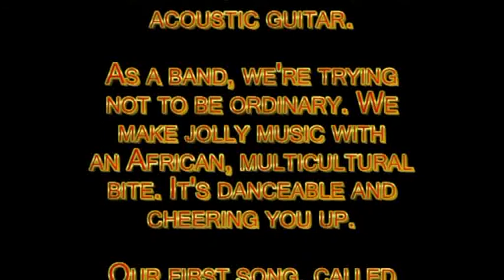Banana Republic-Beat the bush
Banana Republic

We are the folk/pop band Banana Republic.
Banana Republic was coming to existence in October 2012 in Drammen (Norway).

Banana Republic exists out of young musicians all over Europe:
Gudmundur, a twenty year old guitarist from Iceland (from the band
Retrobot); Nikolas, a drummer from Poland (from the band Pretty
Scumbags); Antoine (Last Leeway) from France plays the bass and the
djembe. The fifteen year old Singer/Songwriter Démira Jansen is doing
the vocals and plays the acoustic guitar.

As a band, we're trying not to be ordinary. We make jolly music with
an African, multicultural bite. It's danceable and cheering you up.

Our first song, called Beat The Bush, is going to be recorded and
available to listen on facebook.

WE'RE GOING TOTALLY BANANAS!